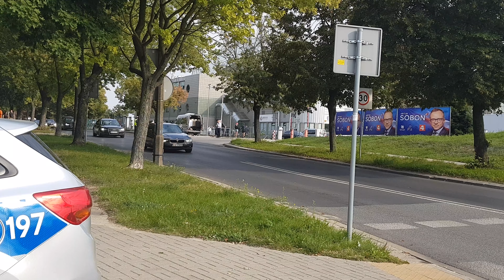Przejazd kolumny Służby Ochrony Państwa z premierem Mateuszem Morawieckim w Lublinie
Niestety przejazd nie był alarmowy :/ Kolumna odjeżdżała z hali globus po konwencji PiS. W tym wydarzeniu brali udział min. Jarosław Kaczyński, Mateusz Morawiecki oraz ministrowie..